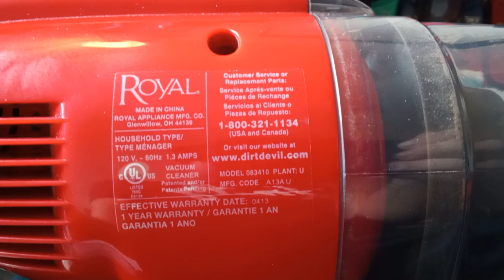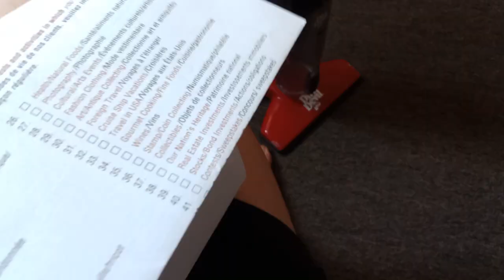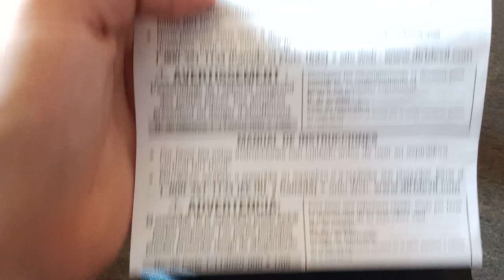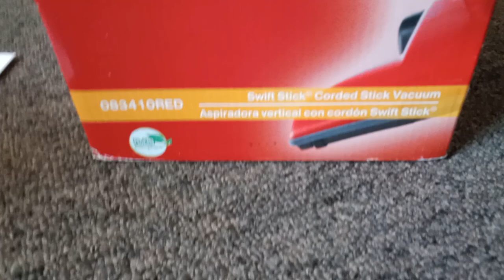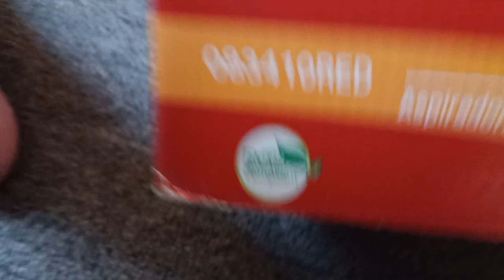Dirt Devil Swiftstick bagless stick vacuum (2013)